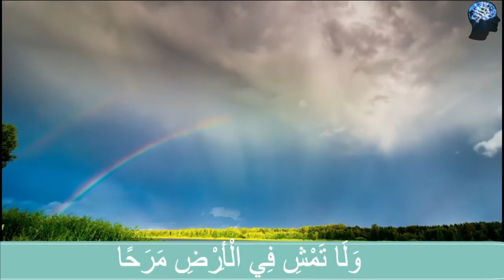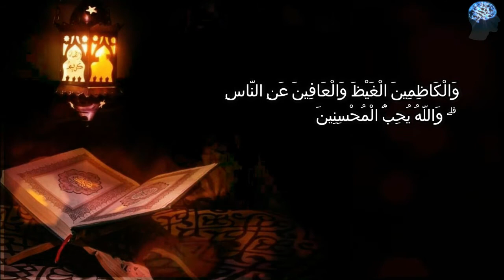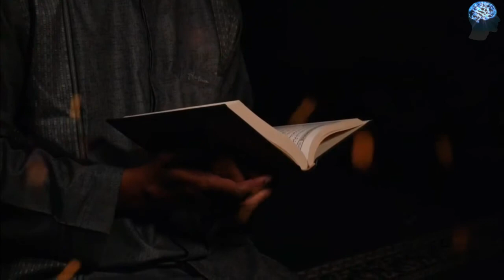حقائق ونصائح عن كايليان مورفي(توماس شيلبي)الجزء الثاني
لاتجعل اليوتيوب يلهيك عن ذكر الله
الفيديو يتكلم عن كايليان مورفي وحقائق عن حياته وقصته الكاملة
المعروف باسم
توماس شيلبي وذلك اسنادا الى شخصيته في مسلسل بينكي بليندرز
اليوم سوف نجلب لكم ماضيه الكامل ولمعرفة الاسم باللغة الانجليزية اليكم الثلاث مفاتيح
Cillian Murphy
peaky blinders
thomas shelby
وفي العربية
قصة حياة توماس شيلبي
توماس شيلبي وافضل نصائحه
انتم السبب في استمرارنا لدعمكم المستمر شكرا لكم كثيرا
احبكم
قناة ثقافة hd
لنتعلم اكثر